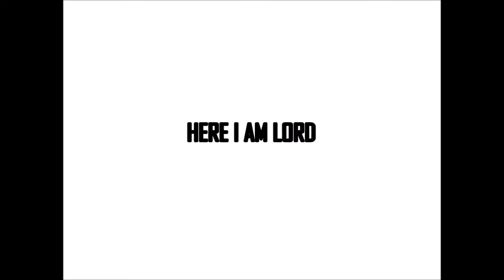VICE PRESIDENT JOJO BINAY SONG “HERE I AM LORD”